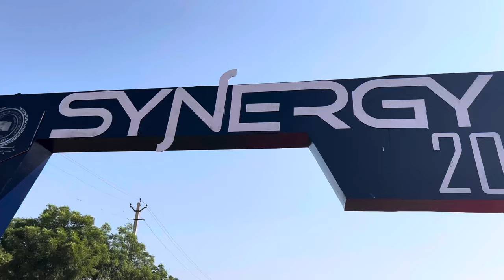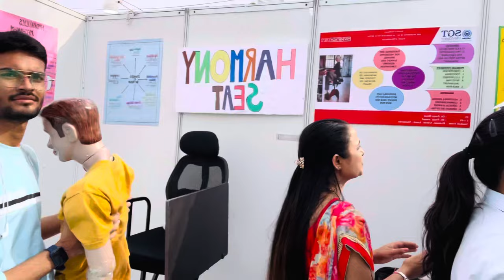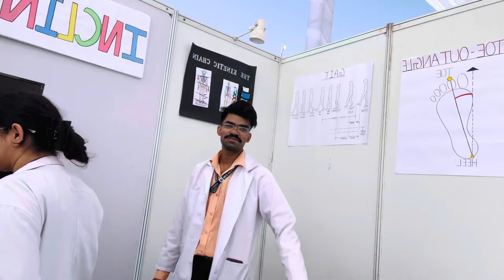Are main toh scientist hun ( sgt university synergy 2023) | Anuj sehrawat